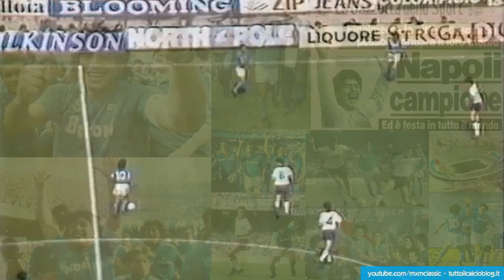Napoli-Fiorentina 1-1 (10/5/1987) Radiocronaca di Enrico Ameri - Napoli Campione d'Italia 1986/1987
- 10 Maggio 1987, NAPOLI-FIORENTINA 1-1 (e lo storico primo scudetto partenopeo) nella voce di ENRICO AMERI a "Tutto il calcio minuto per minuto"

Napoli-Fiorentina 1-1, Serie A 1986/87
Napoli – Domenica 10 maggio 1987 - Stadio “San Paolo”

NAPOLI: Garella, Bruscolotti, Volpecina (87’ Ferrara), Bagni, Ferrario, Renica, Carnevale (89’ Caffarelli), De Napoli, Giordano, Maradona, Romano. (Panchina: Di Fusco, Sola, Muro). Allenatore: Bianchi.
FIORENTINA: Landucci, Contratto, Maldera, Oriali, Pin C., Gentile Claudio, Onorati R., Gelsi, Diaz, Antonioni (64’ Di Chiara), Baggio (72’ Berti). (Conti P., Rocchigiani, Galbiati). Allenatore: Bersellini.

Arbitro: Pairetto (Torino)

Gol: 29’ Carnevale (N), 39’ Baggio (F)

Classifica: Napoli 41 – Inter,  Juventus 37 – Verona 35 – Milan 34 – Sampdoria, Roma 33 – Avellino 28 – Torino, Como 26 – Fiorentina 24 – Ascoli 23 – Brescia 22 – Atalanta, Empoli 21 – Udinese 14